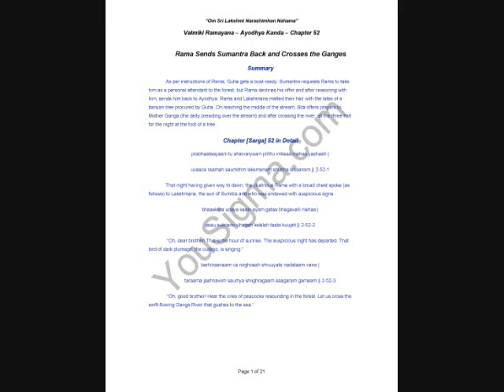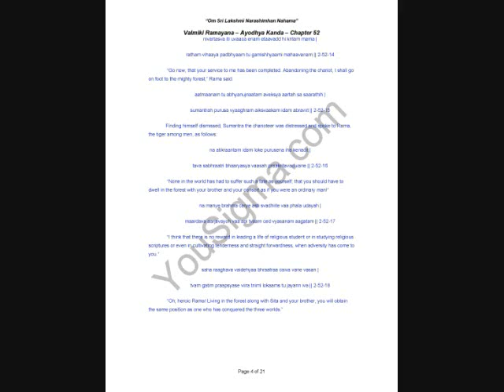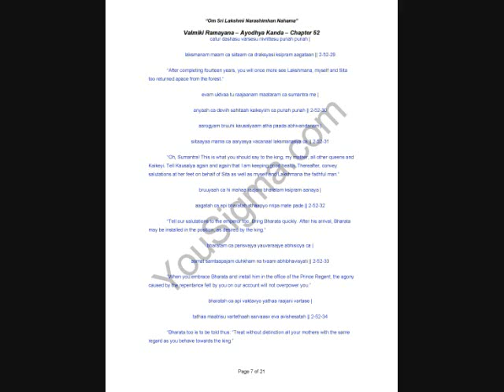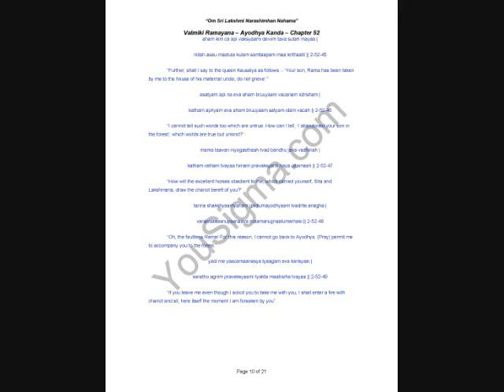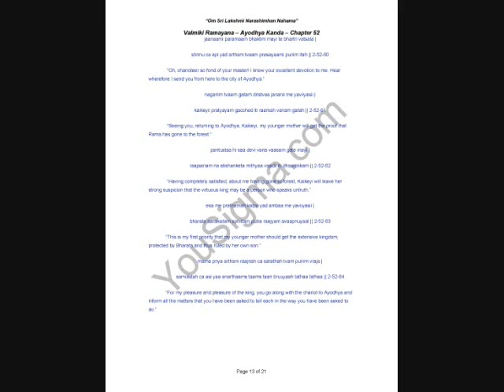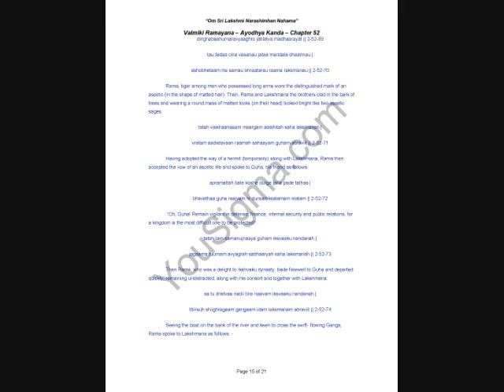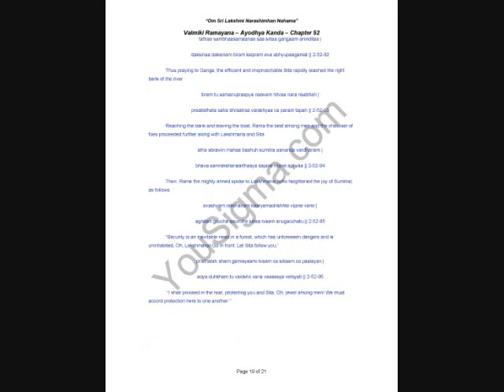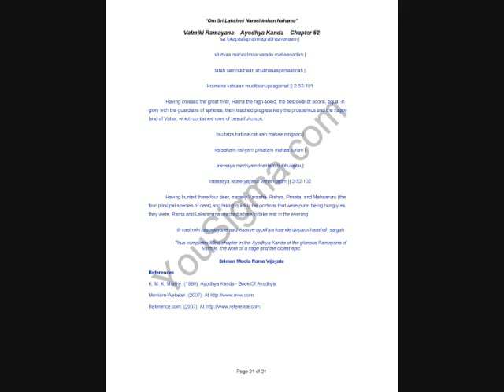Ayodhya Kanda Chapter 52 - Rama Sends Sumantra Back and Crosses the Ganges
Valmiki Ramayana -- Ayodhya Kanda -- Chapter 52
Rama Sends Sumantra Back and Crosses the Ganges (@ Narrated By: Deepak Chebbi)